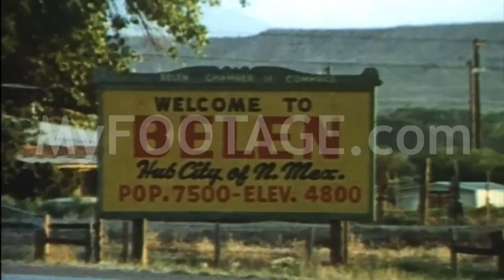1970s Pickup Truck Moves Along Dusty Dirt Road in New Mexico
Pan of a desolate desert with a speeding truck loaded with hay; it passes the camera; city sign, "Welcome to Belen, Hub City of N Mex..."

Time: 1970s

Setting: deserts, roads

People: drivers

Objects: bales, hay, trucks, pickups

Subjects: transportation, advertisements